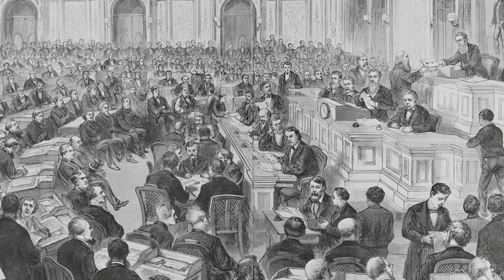Crazy Horse's Last Stand | The United States Army vs Sioux Warriors...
The Great Sioux War of 1876 stands as a pivotal chapter in the history of the American West, marked by the valiant resistance of indigenous leaders against encroaching U.S. forces. At the forefront of this struggle was the legendary Lakota war chief, Crazy Horse, whose indomitable spirit and strategic brilliance left an indelible mark on the annals of the Old West.

The war culminated in a series of decisive battles, with the Battle of Little Bighorn serving as a defining moment in the conflict. However, our focus extends beyond this renowned engagement, delving into the lesser-explored events leading up to and following Crazy Horse's Last Stand. The essay traces the intricate tapestry of conflicts, from the encounters at the Dull Knife Fight to the climactic showdowns at Wolf Mountain. It unravels the complexities of Crazy Horse's strategic decisions, examining his alliances with other indigenous leaders and the challenges faced by their communities. Beyond the battlefield, the narrative encompasses the harsh winter campaigns, the tragic aftermath of surrender, and the untimely demise of Crazy Horse, shedding light on the multifaceted dimensions of this tumultuous period.

0:00 Intro
1:23 Dull Knife Fight
7:20 Battle Of Wolf Mountain